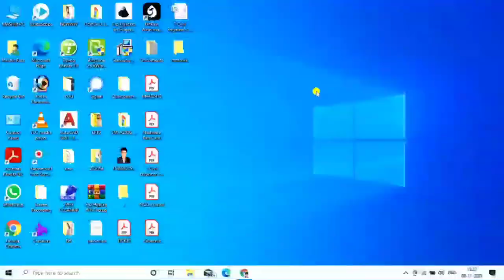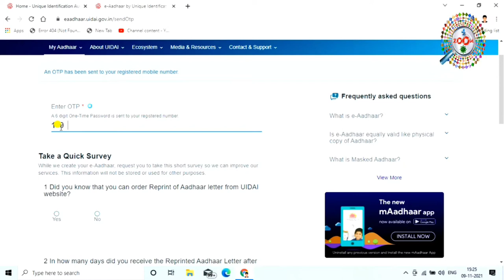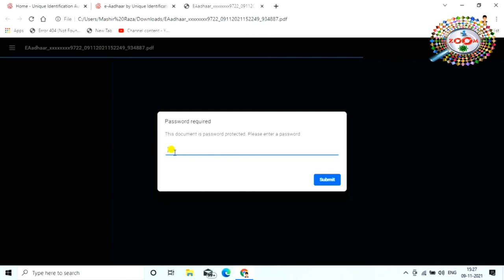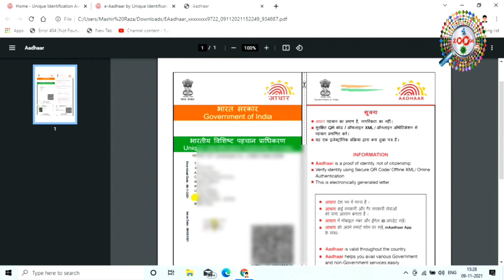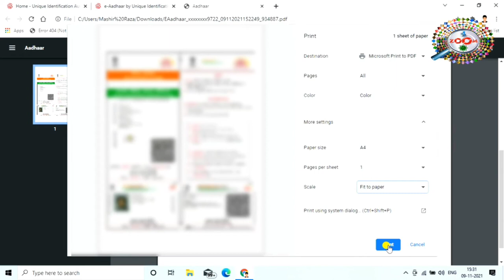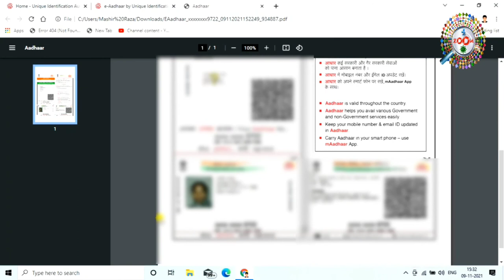How to Print Aadhar Card Without Photoshop 👈 Photoshop ke bina Aadhar card kaise print kare 👌 RAZA 🔥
is video me aap janege ki bina photoshop ke aadhar card kaise print kare. aadhar card ko bina photoshop ke print kaise kar sakte hai. jiske liye pahle aapko aadhar card unlock karna hoga ya direct aap photoshop me bhi aadhar card ko unlock kar sakte hai. iske baad A4 size page lena hoga uspar aadhar card ko rakhenge aur print krenge. is video me photoshop me aadhar card print karna sikhaya gya hai

tags for reference : aadhar card ko print kaise kare,photoshop me aadhar card kaise banaye,aadhar card print,aadhar card size,how to print aadhar card in photoshop,print aadhar card in photoshop,how to print aadhar card in printer,aadhar card print kaise nikale,aadhar card print kaise kare,aadhar card photoshop se kaise nikale,aadhar card ko photoshop se kaise print kare,phooshop print kaise kare,photoshop se printout kaise nikale,image print kaise kare,photoshop print kaise kare,aadhar card print photoshop,laptop se aadhar card download kaise kare,mobile se aadhar card download kaise kare,aadhar card mecorrection kaise kare,aadhar card me mobile number kaise add kare,aadhar card me address kaise jore,aadhar card me address kaise change kare,aadhar card me pita ka name kaise add kare,aadhar card me pati ka name kaise add kare,aadhar card me email id kaise add kare,aadhar acrd me email id kaise jore,aadhar card download kaise kiya jata hai,aadhar card print kaise nikale,aadhar card ka print kaise nikale,mobile se aadhar card print kaise nikale,aadhar card ka print kaise nikale laptop se,kaise aadhar card ka print nikale jata hai,kaise aadhar card ka print nikale 2021 me,tech news,technology news,zoom,zoom channel,taza,taza thabar,raza,engineerraza,engineer raza,aadhar print,aadhar card prinr,aadhar card printout,aadhar printout kaise nikale,aadhar card ka print kaise kiya jata hai,aadhar card new kaise download kare,aadhar card ka vid number kaise generate kare,aadhar card ka vid number kaise nikale,aadhar card,card,aadhar new process

Engineer raza